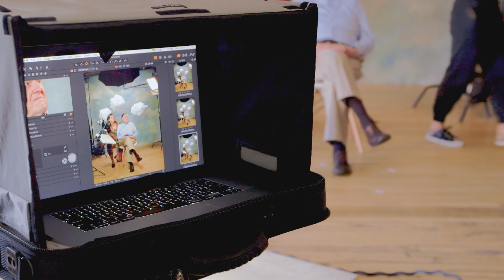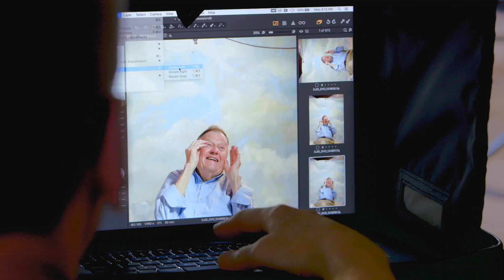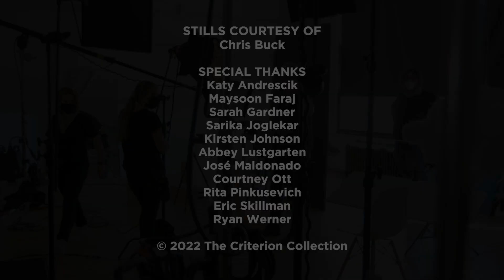Studio Visits: Chris Buck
The veteran photographer’s gently surreal and comical sensibility drives the artwork of our edition of Kirsten Johnson’s documentary DICK JOHNSON IS DEAD.